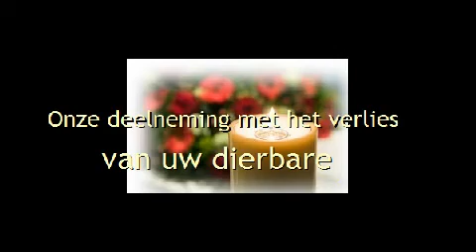Begrafenisondernemer Voor Dilsenstokkem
U heeft waarschijnlijk een dierbare verloren. Wij wensen eerst en vooral onze deelneming te betuigen bij het verlies van uw dierbare. U zoekt een begrafenisondernemer uit Dilsen-Stokkem Wij staan voor u klaar om u bij te staan om alles te regelen.